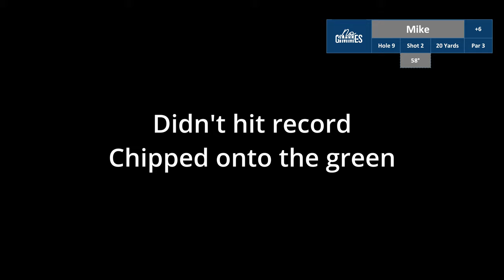Welcome to Lookout Mountain! | Front 9 Holes with Tracers! | NO GIMMES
Welcome to Lookout Mountain! I'm playing the front 9 and I hope you enjoy!

Welcome to No Gimmes! Thanks for stopping by. I love golf and I just want everyone else to love it to, so I'm just trying to grow the game.